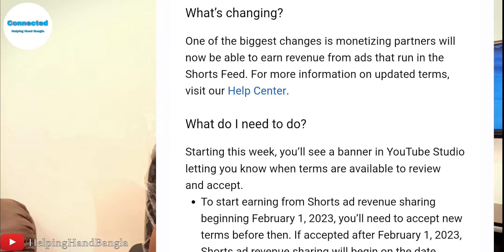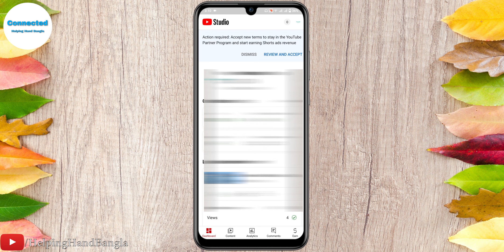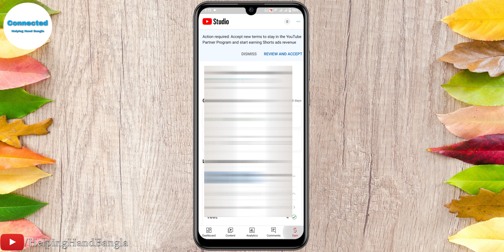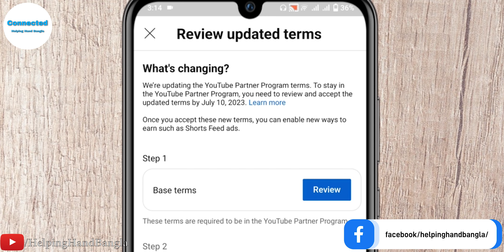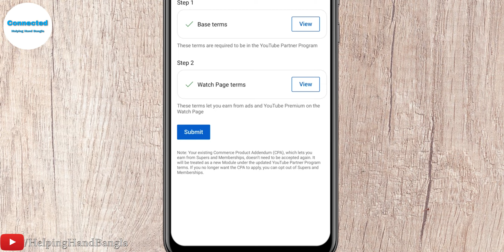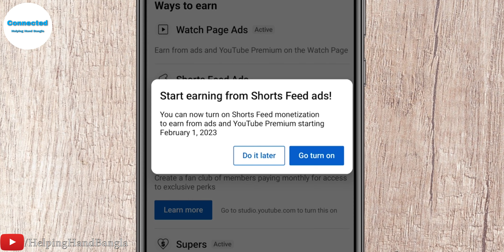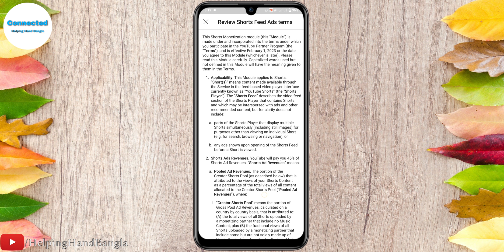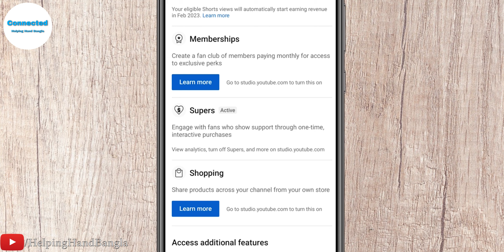YouTube Terms 2023 Accept কীভাবে করবেন ? New YPP Terms 2023 bangla & Shorts Monetization Update 2023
Now in the month of January 2023 a few days ago every YouTube creator has been sent a mail from YouTube that YouTube will change some of their rules.  And now from 1st February 2023 YouTube Short Feeds can also be monetized.  For that, every YouTuber has to accept a new terms by July 10th.  Apart from that all those YouTube channels will be demonetized who do not accept.  So today's video is about how you can accept these YouTube terms correctly.  The video is very important and must watch till the end and learn and apply to your YouTube channel.  I will be happy if my video helps you.  thank you

⚙️ Ami jegulo babohar kori:- 👇
My laptop
My mic
My second mic
Phantom power
My headphones